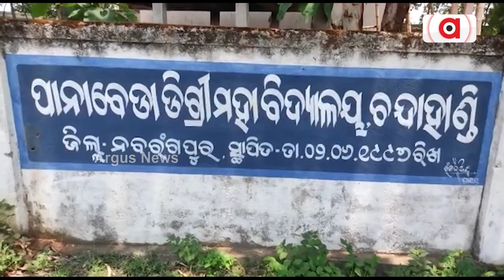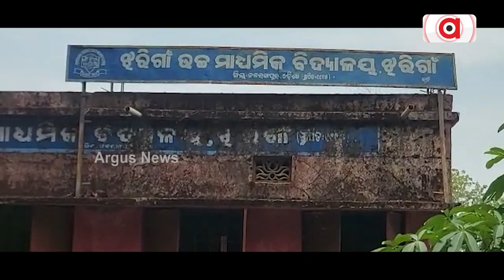Lecturer Crunch Hits Nabarangpur Colleges